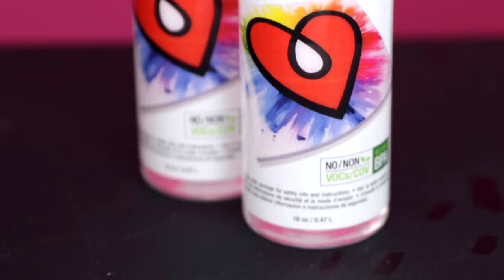Comment utiliser la résine époxy ArtResin: Étape 4 - Versez + Épandez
Dans cette vidéo, nous vous montrons comment verser et étendre votre ArtResin.

Une fois que vous aurez mélangé la résine et le durcisseur ensemble, vous aurez environ 45 minutes pour étaler le produit, avant qu'il ne commence à durcir.

Si votre mélange est plus chaud que la température ambiante, votre temps de travail et le temps de durcissement seront diminués.

Versez et étalez l'ArtResin comme bon vous semble. Si vous avez l'intention de recouvrir toute la pièce, commencez par verser au centre.

Utilisez un épandeur pour guider l’ArtResin exactement où vous le voulez, OU vous pouvez utiliser une brosse jetable pour en mettre sur seulement certaines zones de votre pièce.

Vous pouvez résiner les côtés avec une brosse jetable ou votre main gantée, ou appliquez simplement une couche de résine sur le dessus de la pièce.

Vous êtes maintenant prêt pour l'étape 5.